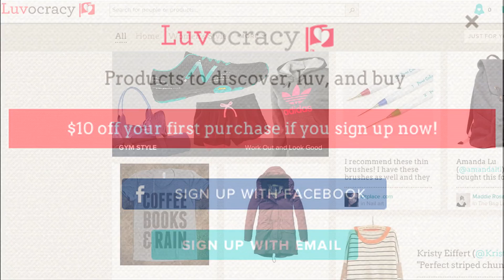My Favorite Makeup Brushes!!!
Hey guys! This video is all about my favorite makeup brushes! I'm including all of my must haves for the eyes and the face. I also want to let you guys know about a cool new site called Luvocracy. It's kind of like Pinterest with the ability to shop added in. I'm a big online shopper and this site makes it so easy. Check it out below.

Sign up for Luvocracy here and get a $10 credit plus a chance to win $50 worth of goodies from my collection:

All members who sign up for an account through me will automatically be entered to win. Winner will be announced on August 29th. Only open to new members of Luvocracy who are 18 years or older and have a U.S. shipping address. One entry per person.

Brushes mentioned in order of appearance:
Crown Deluxe Crease Brush Italian Badger Series
Mac 217 Blending Brush
Crown Ve's Favorite Brushes Crease Brush
Royal and Langnickel Silk Green Smudger GL-4
Sedona Lace Synthetic Eye Shading Brush
Sedona Lace Angled Detail-EB23 Brush
Sedona Lace 224 Synthetic Small Tapered Brush
Sonia Kashuk Synthetic Pointed Foundation Brush
Elf Studio Powder Brush
Sedona Lace Flat Top Buffer
Royal and Langnickel Silk Green Powder GL-1
Sedona Lace Tulip Contour Brush
Crown Ve's Favorite Brushes Angle Brush
MAC 109 Small Contour Brush
Sedona Lace Vortex Professional Makeup Brushes
Sedona Lace 12 Piece Professional Makeup Brushes-Black

Music from Audionautix